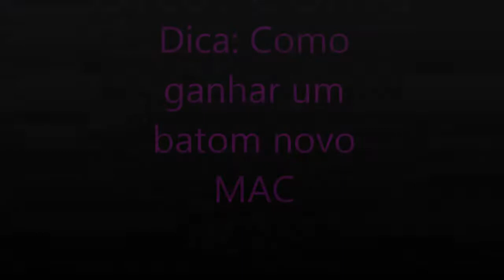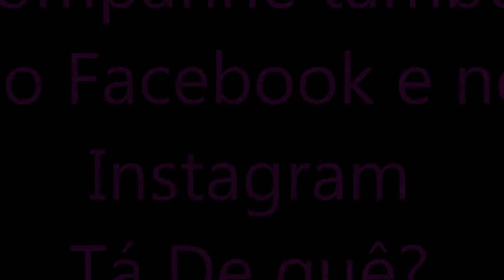Tá de Dicas - Back to MAC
Oiii,

Sabe como ganhar um batom ou uma sombra linda da MAC?
Com a Back To MAC, você troca produtinhos velhos por novos.

E se já conhece a campanha, aperte o Play pois tem novidades!!!

Eu tô de dicas. E Você, Tá De quê?